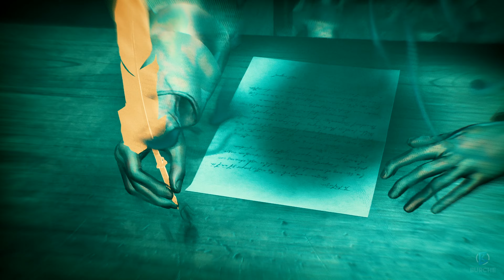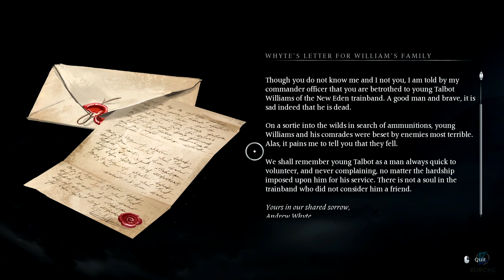Banishers: Ghosts of New Eden - Walkthrough Part 17: No Love Lost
The Stench From The Trench

Banishers: Ghosts of New Eden is an action RPG that allows you to take on the role of a ghost hunter and an companion ghost. The gameplay focuses on arcade combat and using the unique abilities of the pair of heroes, both during skirmishes and exploration.

Banishers: Ghosts of New Eden is an action RPG by Dontnod Entertainment studio, the authors of such games as Life is Strange, Remember Me and Vampyr.

The action takes place in North America in 1695. The main characters are Antea Duarte and Red mac Raith, a pair of ghost hunters who are also lovers. During one of the tasks Antea dies, but for some reason her soul does not depart into the afterlife. Taking advantage of her condition, the woman continues to support her partner, and in the process they both try to discover the reason why the hunter was trapped in the mortal world instead of going to the other side.

Banishers: Ghosts of New Eden is a classic action RPG. We explore the world, complete quests and, above all, fight hordes of enemies using a heavily arcade-based skirmish system.

The player can freely switch between characters. The fact that Red is a living warrior and Antea is a phantom affects their abilities, both during skirmishes and outside them, adding variety to the fun. Each character also has a unique development tree, allowing you to unlock new abilities and upgrades.

The game's plot is quite non-linear and during gameplay it is necessary to make regular decisions that shape the further course of the story and affect the fate of the people and phenomena you encounter.

The game offers only a single-player mode.

Banishers: Ghosts of New Eden offers an attractive three-dimensional graphics. We observe events from a third-person perspective.